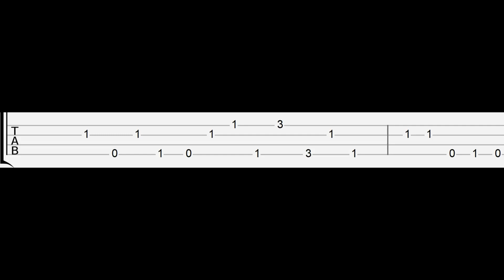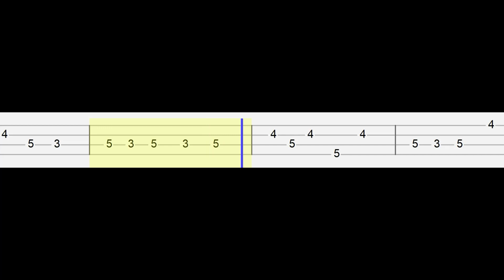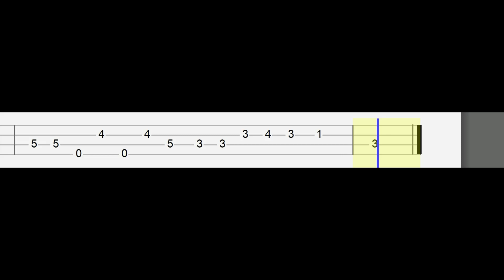FNF vs RAINBOW FRIENDS - Feeling blue (Easy Ukulele Tabs Tutorial)